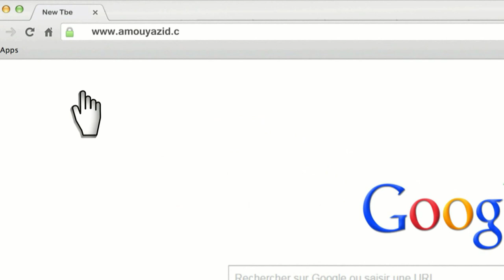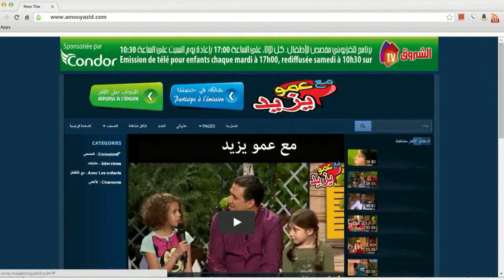"Maa Amou Yazid" EP 58 مع عمو يزيد" الحلقة " du 13 septembre 2016 Special Aid El Adha